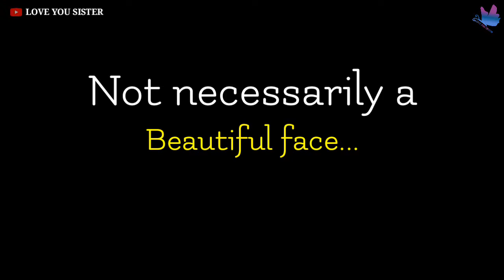Search for a Beautiful Heart Whatsapp Status Video New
1. Motivational Questions
2. Friendship Videos
3. Breakup Questions Videos
4. Love Status Videos
5. Inspirational Questions Videos
6. Sad Status Videos
7. Lyrical Songs